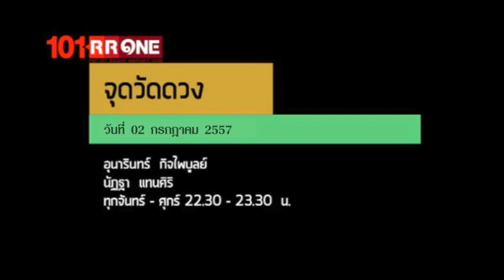รายการ จุดวัดดวง "เปิดสายทำนายดวง" (02 กรกฎาคม 2557)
ย้อนหลังรายการ จุดวัดดวง "เปิดสายทำนายดวง" (02 กรกฎาคม 2557)

"ปฏิบัติการจับข่าวมาเขย่าดวง ที่รับว่าเด็ดทุกข่าวโดนทุกดวง"

จุดวัดดวง...รายการวิเคราะห์ข่าวแนวใหม่ ที่หยิบข่าวเด่นในรอบวัน
มาเจาะลึกในมุมโหราศาสตร์ ผ่านมุมมองของโหรระดับแนวหน้าของเมืองไทย
พร้อมเปิดสายทำนายดวงให้ผู้ฟังที่สนใจ

วัน : จันทร์ -- ศุกร์
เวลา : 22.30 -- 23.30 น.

ผู้ดำเนินรายการ : อุนารินทร์ กิจไพบูลย์ และ นัฏฐา แทนศิริ
พร้อมนานทัศนะจาก : ปราโมทย์ ฝ่ายอุประ / ซินแสภาณุวัฒน์ พันธุ์วิชาตกุล และ อ.สุวิมล พันธุ์วิชาติกุล